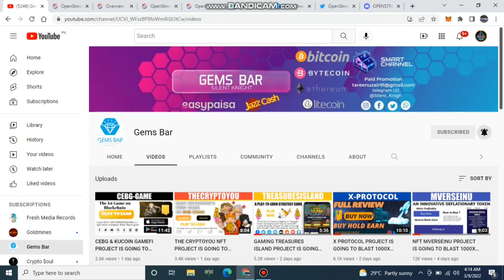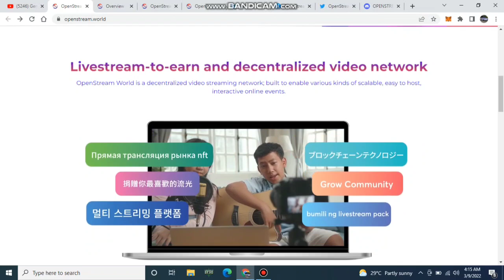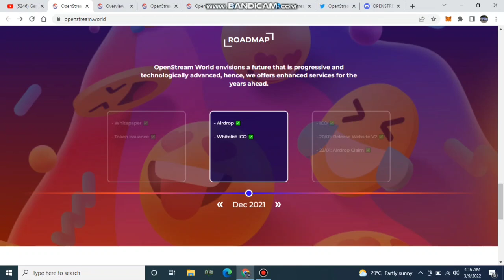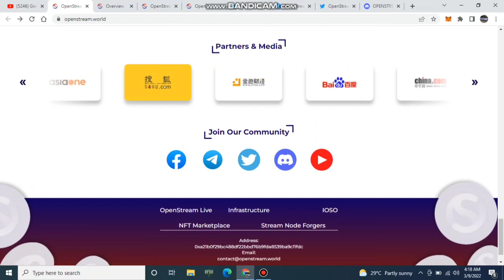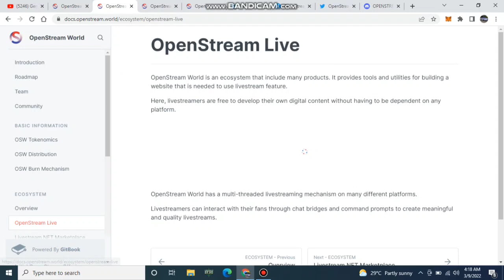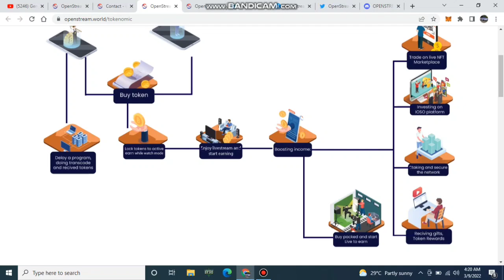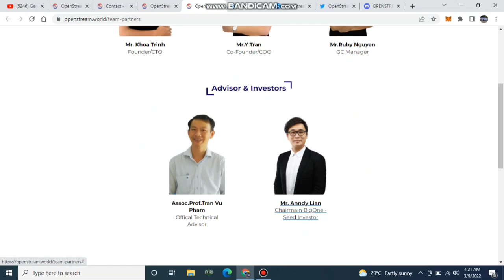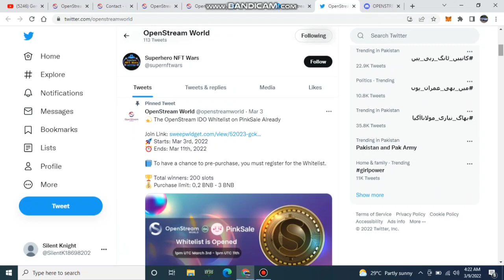OPEN STREAM PROJECT IS GOING TO BLAST 1000X SOON ||LIVE STREAM & EARN || JOIN NOW || BUY TOKENS.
Gems Bar earnmoney 2022 make money with
OPEN STREAM PROJECT
Join Now:

' For Online inquiries'